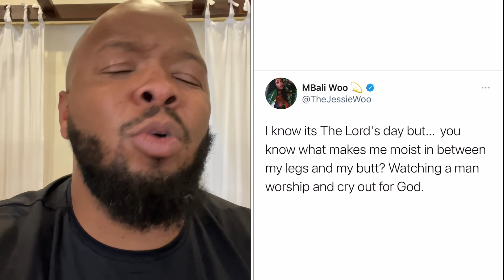Church girls will give the draws up if you worship God right